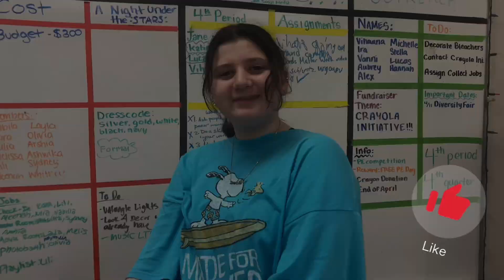The Day Of Silence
What is the day of silence?